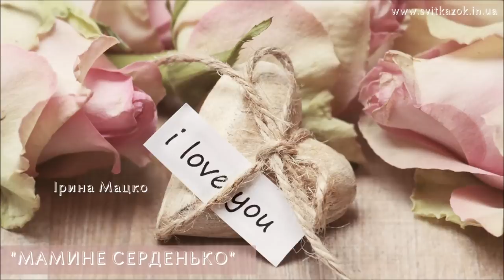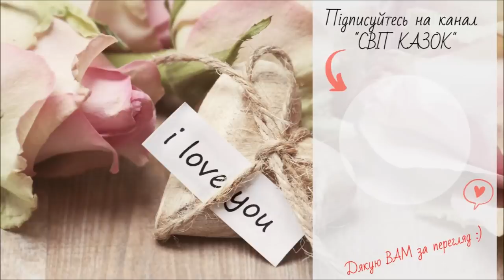🤱МАМИНЕ СЕРДЕНЬКО 💓Казка до Дня Матері🌷 АУДІОКАЗКА українською мовою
Аудіоказка до Дня МАТЕРІ

🌷 Автор: Ірина Мацко
🌷 Назва: Мамине серденько

🌷 Читає: Віка Віківна (Instagram: @svit.kazok )